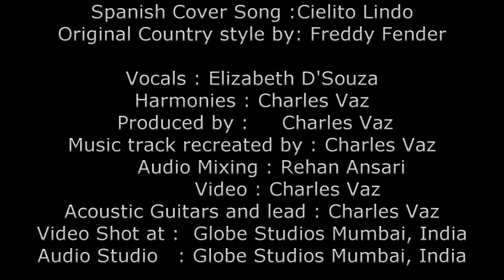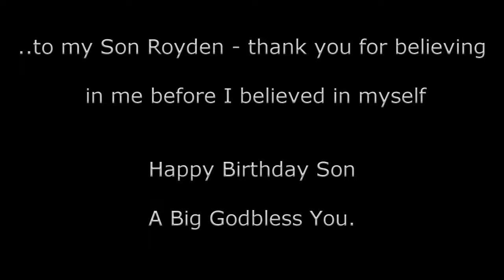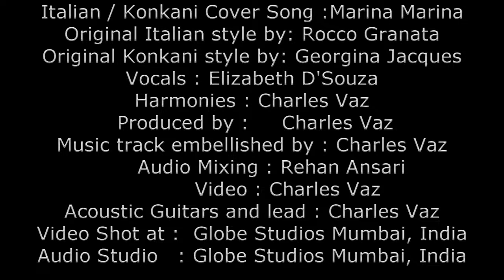Globe Studios Presents CHARLES VAZ (MY GUITAR SINGS) SEASON TWO - CAPSULE - 10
GLOBE STUDIOS mumbai India Presents CHARLES VAZ (SEASON TWO) musical bonanza EVERY SUNDAY AT 9.30 PM (India time) for ENGLISH  and HINDI music ..

This series of shows will be absolutely free of costs for all however for those who wish to contribute funds so as to cover studio and logistic's costs involved may do so on:
Google Pay (for india) : 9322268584

The songs sung over here are all covers unless original songs are played.
If you want to enjoy some music specially for an occasion please message on the what’s app 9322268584